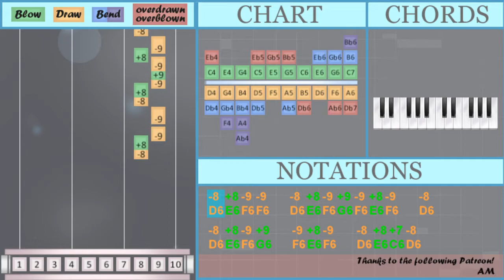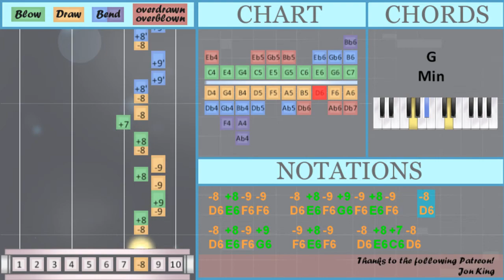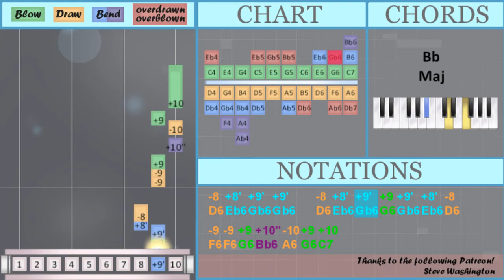SUPER EASY: How to play Camel by Camel by Sandy Marton on Diatonic Harmonica 10 Holes (Tutorial)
Bend notes: Eb6 Gb6 Bb6

Comment and let us know how the videos have helped you. It keeps us going! :)The easiest way to learn how to play Camel by Camel (SUPER EASY) by Sandy Marton on the diatonic harmonica 10 holes. It's a diatonic harmonica 10 holes tutorial for Camel by Camel (SUPER EASY) by Sandy Marton.

EasyHarmonicaLesson teaches you to play the your favorite instrument, through easy and simple animation so that you too can learn how to play Camel by Camel (SUPER EASY) by Sandy Marton on the diatonic harmonica 10 holes easily. A diatonic harmonica 10 holes tutorial with visual animation graphic.

Numbered notation:
-8 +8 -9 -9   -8 +8 -9 +9 -9 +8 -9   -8
-8 +8 -9 +9   -9 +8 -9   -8 +8 +7 -8
-8 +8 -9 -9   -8 +8 -9 +9 -9 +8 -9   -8
-8 +8 -9 +9   -9 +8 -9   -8 +8 +7 -8
-8 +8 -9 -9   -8 +8 -9 +9 -9 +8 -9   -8
-8 +8 -9 +9   -9 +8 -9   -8 +8 +7 -8
-8 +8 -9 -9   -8 +8 -9 +9 -9 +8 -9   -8
-8 +8 -9 +9   -9 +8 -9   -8 +8 +7 -8
-8 +8' +9' +9'   -8 +8' +9' +9 +9' +8' -8
-9 -9 +9 +10'' -10 +9
-8 +8' +9' +9'   -8 +8' +9' +9 +9' +8' -8
-9 -9 +9 +10'' -10 +9 +10
-8 +8' +9' +9'   -8 +8' +9' +9 +9' +8' -8
-9 -9 +9 +10'' -10 +9
-8 +8' +9' +9'   -8 +8' +9' +9 +9' +8' -8
-9 -9 +9 +10'' -10 +9 +10

Lettered notation:
D6 E6 F6 F6   D6 E6 F6 G6 F6 E6 F6   D6
D6 E6 F6 G6   F6 E6 F6   D6 E6 C6 D6
D6 Eb6 Gb6 Gb6   D6 Eb6 Gb6 G6 Gb6 Eb6 D6
F6 F6 G6 Bb6 A6 G6
F6 F6 G6 Bb6 A6 G6 C7